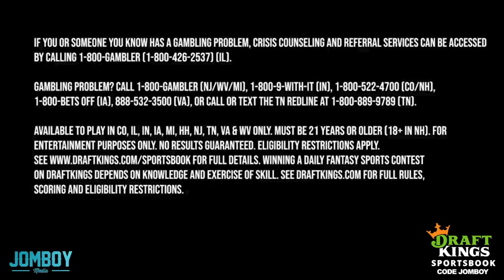Florida Player Grabs Nuts After Go-Ahead Homer in the 14th inning, a breakdown